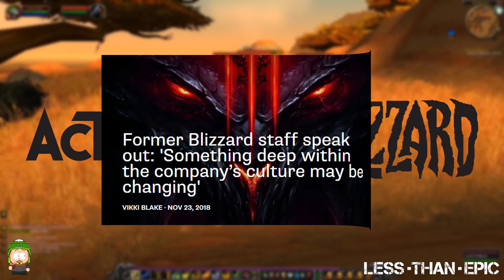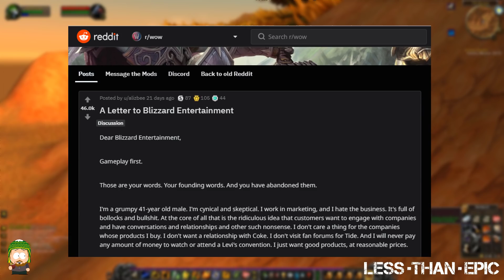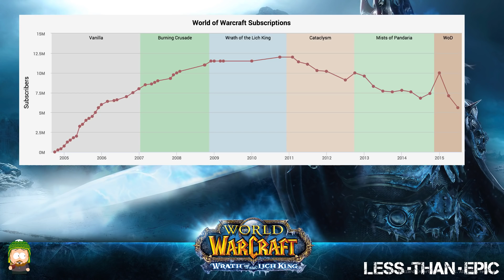Can Classic WoW Save Blizzard?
Blizzard has been under the microscope over the past several months. The company has been going through some rough waters with fans and employees. What is it going to take to turn things around at Blizzard? Could Classic WoW be the first step in that direction?